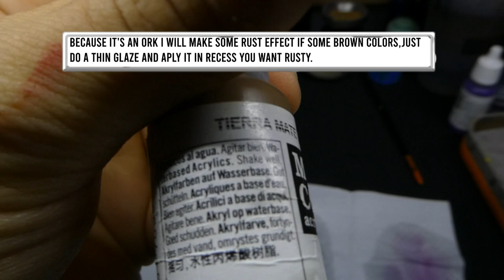How to paint a blue armor (maw krusha part 1)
Hi everyone tday i will show you how i paint a very contrasted blue armor for warhammer miniatures.U can also use this recipe for your ultramarines model.
Thanks you to watch me and to read me ^^ .